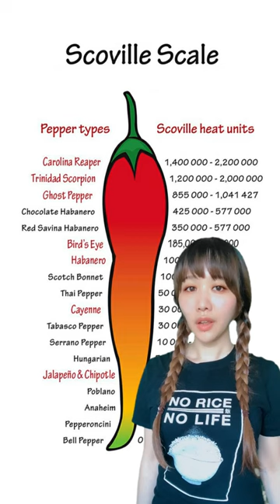History of Sriracha Sauce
Support my cosplay works on my online digital store!